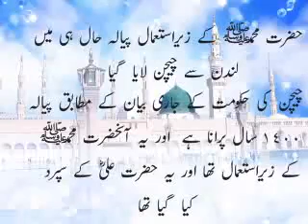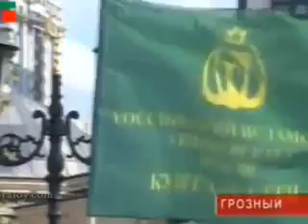C NIYAZ STAR'S VIDEOS